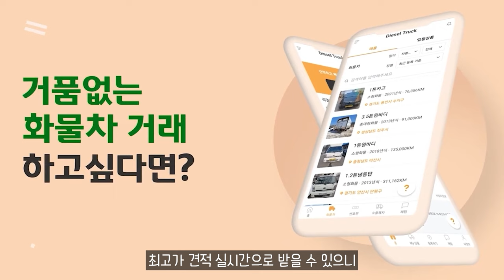폭스바겐 ‘ID 코드’ 세계 최초 공개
1톤윙바디 #1.2톤윙바디 #2.5톤윙바디 #3.5톤윙바디

11.5톤 12.5톤 14톤 14.5톤 16톤 17톤 18톤 21톤 22.5톤 25톤